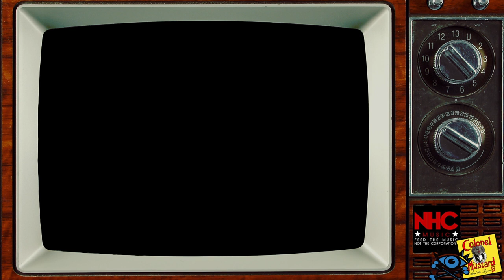NHC chat with Dijancer (Colonel Mustard & The Dijon 5/Yellow Movement)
NHC Gonzo Div. and Dijancer had a chat. In part one we pay tribute to our heroes Hunter S Thompson and Pink Floyd. Part 2 coming soon... Directed/edited by Foxoza Media